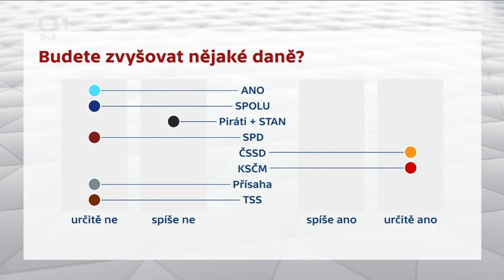Neřekli jsme, že nechceme zvyšovat daně, tvrdí po volbých Rakušan za STAN. Zde je důkaz, že lže.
Pan Rakušan, údajný bojovník proti dezinformacím , svým jednáním pohřbil svou důvěryhodnost.

"Jeho" ministerstvo vnitra "připravilo" zákon proti dezinformacím. 🤔Jak se tento zákon použije na jednání samotného Ministra vnitra za jeho veřejná prohlášení v předvolební SUPER DEBATĚ a na portálu Novinky.cz a nyní po volbách na sociálních sítích? 📺
Lidé ho na sociálních sítích usvědčili ze lži a šíření dezinformací. Tvrdí opak toho, co tvrdil před volbami v roce 2021.🕵️‍♀️

Je alarmující, když "bojovník proti dezinformacím", veřejně lže. 😡 Dle našeho názoru by se tím měla zabývat policie, protože je zde podezření z páchání trestné činnosti.🚔

9.9.2021 Nechceme zvyšovat daně ani brát bohatým, slibují Piráti a hnutí STAN

Vypadá to, že aby občané dali souhlas s tím, že se p. Rakušan a spol. dostanou do pozice, kdy budou u moci a tím budou moci provádět dispozice s majetkem občanů a státu, tak byli vědomě uvedeni v omyl. Díky zcela opačným krokům než p. Rakušan lidem sliboval, vznikají škody velkého rozsahu a třetí osoby se obohacují?🤷‍♂️

Zákonné vymezení trestného činu podvodu.🚨 Trestný čin upravuje § 209 zákona č. 40/2009, trestní zákoník:
(1) Kdo sebe nebo jiného obohatí tím, že uvede někoho v omyl, využije něčího omylu nebo zamlčí podstatné skutečnosti, a způsobí tak na cizím majetku škodu nikoli nepatrnou, bude potrestán odnětím svobody až na dvě léta, zákazem činnosti nebo propadnutím věci.
(4) Odnětím svobody na dvě léta až osm let bude pachatel potrestán,
    a) spáchá-li čin uvedený v odstavci 1 jako člen organizované skupiny,
    b) spáchá-li takový čin jako osoba, která má zvlášť uloženou povinnost hájit zájmy poškozeného,
    d) způsobí-li takovým činem značnou škodu.🏛

 DÁREK 🎁 PUBLIKACI - JAK SE KONCERNY DOSTALY K NAŠÍ VODĚ: Dostal ji do nás každý poslanec, senátor a člen vlády s výzvou, aby pomohl toto napravit a zároveň, aby bylo jasné, že nikdo z nich nemůže říct, že neví, co se kolem vody a vodáren páchá.

Děkujeme za Váš zájem o informace, o vodu a o nápravu.

Zlín - město, kde se to dezinformacemi od politiků doslova hemží. STAN je hnutí, které ve Zlíně letá neřešilo protiprávně realizovaný tunel městské vodárny Zlín.

Primátor Zlína Adámek (STAN) se vyšplhal nahoru přes sliby nápravy vodárenství a pak dvě volební protiprávní tunel pomáhal udržovat v chodu a nejen to - on se s Veolií a lidmi odpovědnými za tunel vodárny velmi úzce stýkal. Adámek vypouští "kapříky"? Panu Rakušanovi to nevadí?

Gazdík ze STANU, byl námi informován o tom, co se páchá kolem vody ve Zlíně. NIKDY NEPOMOHL. Neudělal NIC pro nápravu. Tím celou záležitost pomáhal udržovat v chodu, stejně jako Adámek.

Gazdík jezdil na dovolenou s Rédlem. Když ho policista informoval o tom, kdo je Rédl, dělal před ním překvapeného. Vyjádření policisty